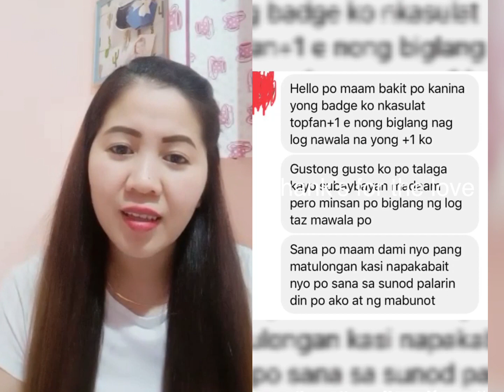Maraming Salamat Sa suporta Kadandan family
Kadandanfamily nakakataba nang puso lahat nang mga messages nyo nakaka inspired na mag live palagi kahit busy ako Panoorin nyo po hanggang dulo at mapapaiyak din kayo emotional po si mommy carin sa mga kadandan na nag mamahal sa amin